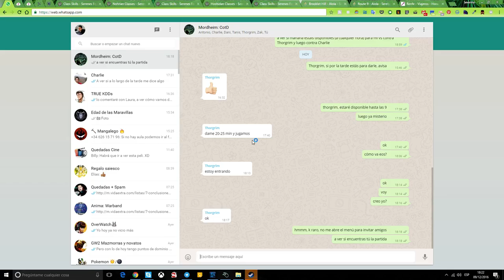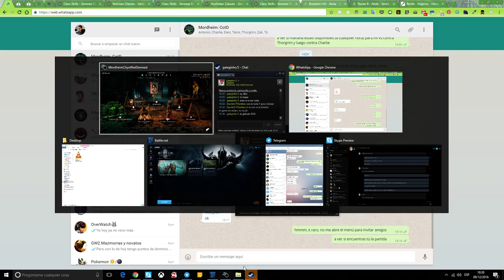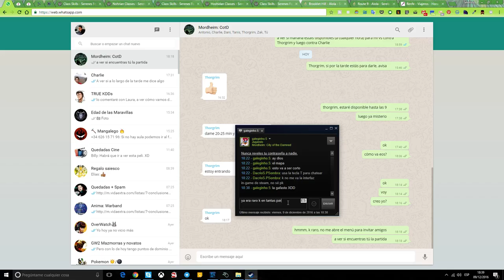Mordheim: CotD - Witch Hunters PvP Warband (3: vs Thorgrim)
El resultado no fue muy "agraciado" (o sí, según es mire). La partida se dessincronizó, y nos dio la victoria a ambos.